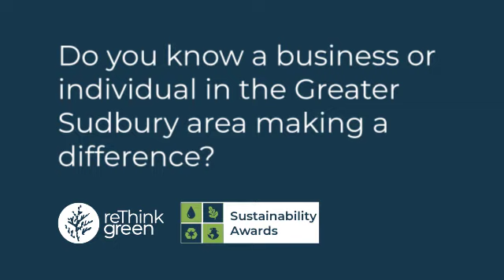Sustainability Awards Call for Nominations - Meet Our Past Winners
Nominations are open for reThink Green's 2022 Sustainability Awards! Do you know someone in the Greater Sudbury and surrounding area that has made a difference for the environment? Nominate them today!

To learn more about the Sustainability Awards and to nominate, visit our